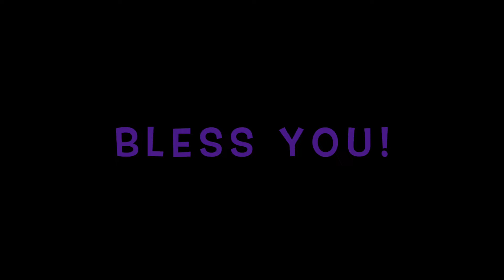In the beginning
Pastor Hoyt tells the story of how the world began.